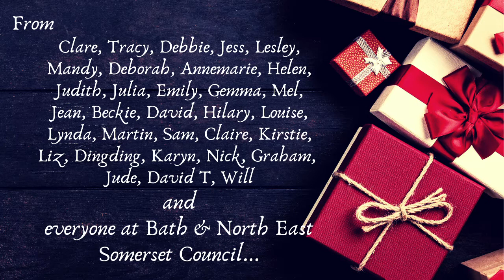'Twas The Night Before Christmas, read by staff and volunteers of B&NES Council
Twas The Night Before Christmas' or 'A Visit From St. Nick' was written by Clement Clarke Moore in the 1920's and has become a beloved favourite, embodying all that is warm and comforting about the festive period.

A hundred years later, the staff and volunteers of Bath and North East Somerset Council created this reading to spread some festive cheer in our community and wish 'A happy Christmas to all!'.

To make this video we filmed ourselves at home, via awkward video conferencing or in socially-distanced offices and Libraries with the help of colleagues, friends, family and dogs!

We each decorated ourselves and our spaces, and used our phones, tablets and computers to record a few lines of this lovely poem, and we had a few giggles along the way!

Like everyone this year, we did our best!

Have a happy and safe Christmas